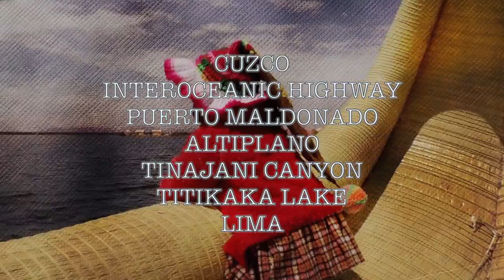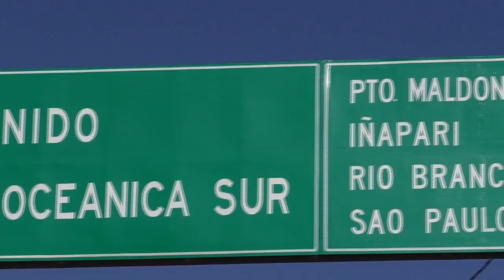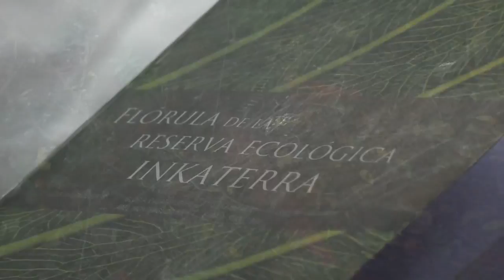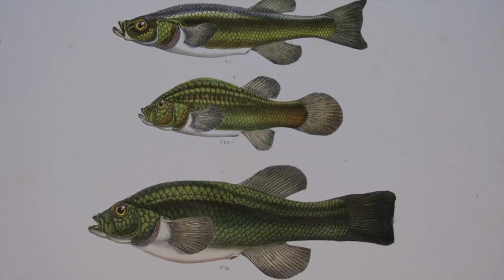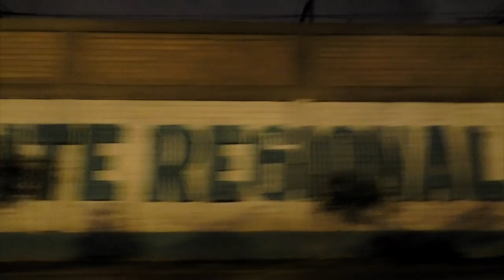FIELD TRIP WITH PATRICK BLANC IN PERU 4 - ALTIPLANO TO PUERTO MALDONADO & LAKE TITICACA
The botanist Patrick Blanc, inventor of the Vertical Garden (Mur Végétal) takes you to a Field Trip in Peru - Part 4 : Cuzco, Interoceanic Highway, Puerto Maldonado, Altiplano, Tinajani Canyon, Lake Titicaca, Lima.
Paspat 2016